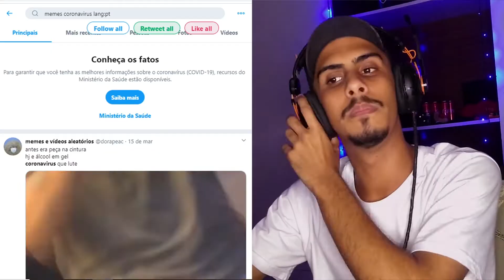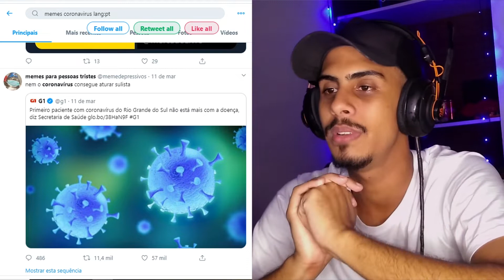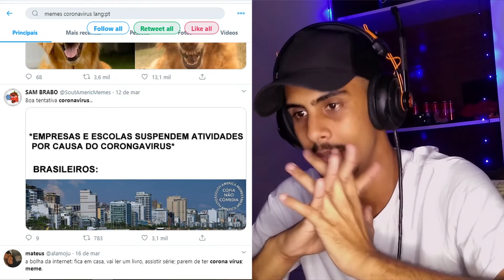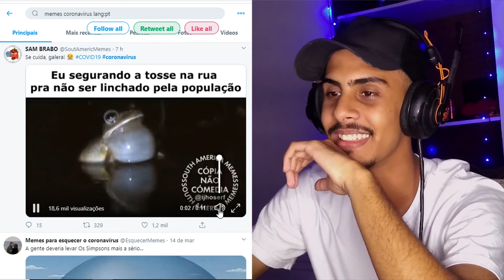os MELHORES MEMES do CORONAVÍRUS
Fala família, hoje eu trago para você os melhores memes do coronavírus /corongavírus /zika da china /aquela parada la que mata.
Os brasileiros como sempre, fizeram vários memes sobre o novo coronavírus, como por exemplo o vídeo da Cardi B falando corona vairos, entre outros kkkkkk